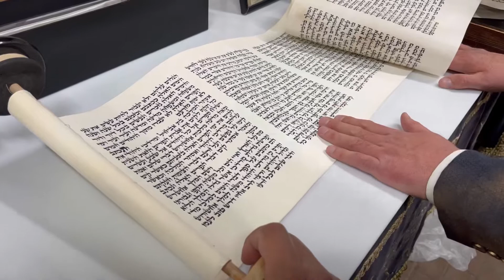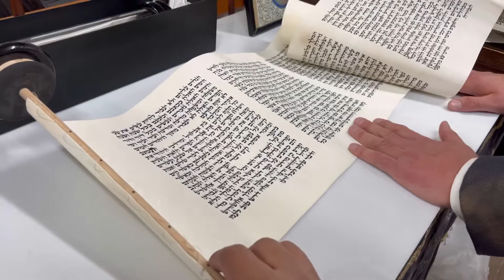MEGILAT ESTHER , PURIM 2022 BNEI MENASHE TIBERIAS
Ha”Rav Meir Cohen guided by Rabbi Yehuda Cohen reading out loud Megilat Esther for the Bnei Menashe Kahal in order to fulfill the PuRim Mitzvot.

“Beit Knesset ALGARIBA” Kehilat B”nei Menashe is formed by members of ALIYAH 2017 batch a.k.a Operation Menashe 2017  of SHAVEI ISRAEL, a non profit organization based in Jerusalem dedicated to assisting descendants of Jews and the lost tribes of ISRAEL to reclaim their roots.